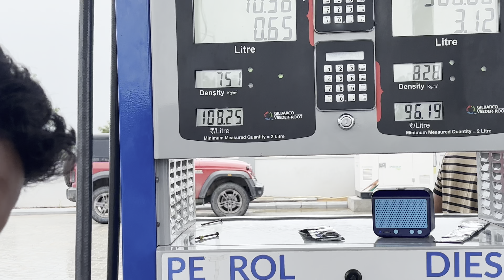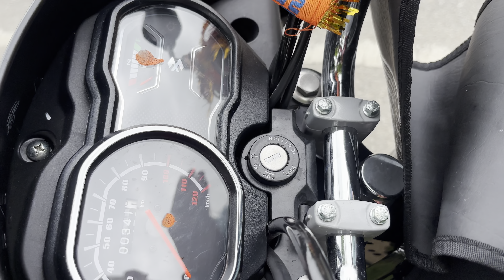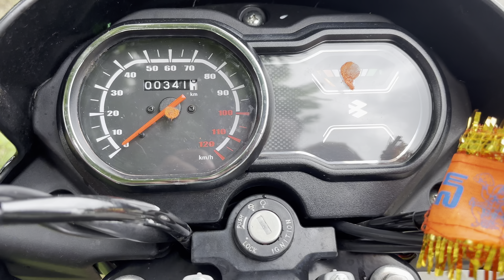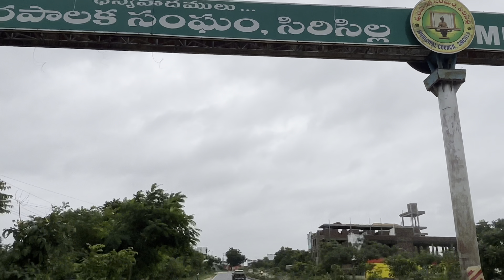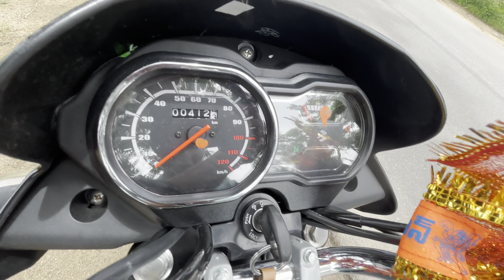2024 Bajaj Platina 100 comfortec Mileage Test || 1 litre Petrol 71 mileage before 1st Servicing 😳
2024 Bajaj Platina 100 comfortec Mileage Test || 1 litre Petrol 71 mileage before 1st Servicing 😳

2024 Bajaj Platinav100 comfortec
Good mileage 🏍️